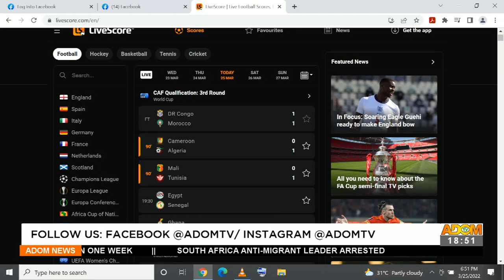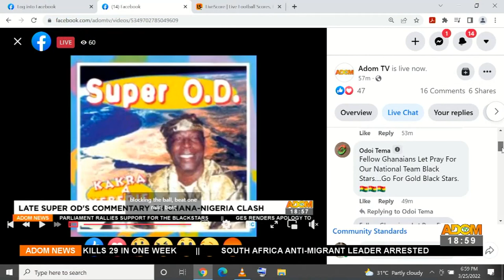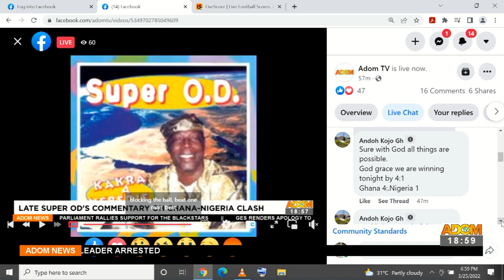Adom TV News (25-3-22)